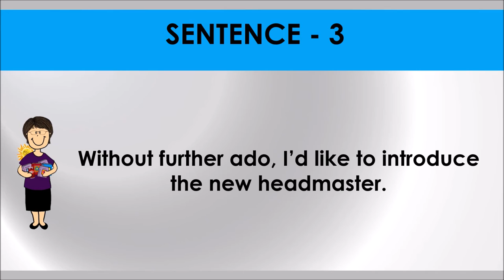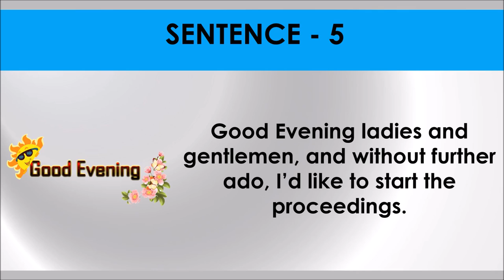WITHOUT FURTHER ADO # Idiom 92 # Meaning and five sentences # SSC Words